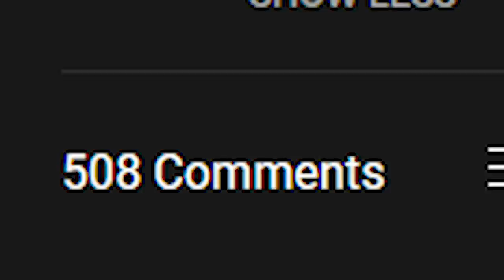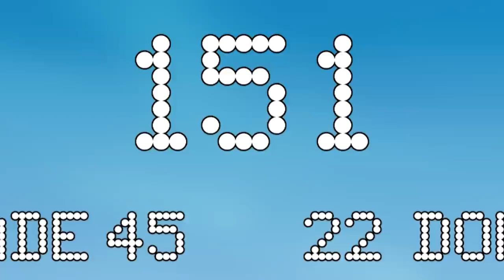FAMILIADA w League of Legends 2 feat. @Anterias @klinikalol i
Zainstaluj Raid za darmo ✅ IOS ✅ ANDROID ✅ PC i zacznij przyzywać potężne championy 💥

Rozgrywamy LoLową Familiadę z YouTuberami: Anteriasem, Kliniką i Noxym.

Kilka tygodni temu poprosiłem Was o odpowiedzi na kilka pytań związanych z League of Legends. Zaprosiłem Anteriasa, Klinikę i Noxy'ego do zabawy w Familiadę w oparciu o wasze odpowiedzi. Zobacz kto najlepiej poradził sobie w tym starciu.
UWAGA SPOILERY!
Lista pytań i odpowiedzi poniżej:

0:00 Wprowadzenie
1:56 Suchar prowadzącego
2:07 Zasady

2:44 Najlepsza postać do grania na jungli:
Lee Sin - 35
Viego - 22
Xin Zhao - 18
Kayn - 11
Trundle - 8
Zac - 6

4:20 Najbrzydszy skin w grze:
Hextech Singed - 56
Koniczyna Malphite - 11
Emumu - 10
Tradycyjny Trundle - 9
Lolipoppy - 8
Zardzewiały Blitzcrank - 6

6:10 Najbardziej broken przedmiot w grze:
Goredrinker - 32
Divine Sunderer - 30
Shieldbow - 11
Galeforce - 10
Zhonya - 10
Kraken Slayer - 7

7:59 Najlepszy champion do robienia barona:
Master Yi  - 69
Yasuo - 10
Vayne - 8
Warwick - 6
Kalista - 4
Yone - 3

10:27 Najbardziej znany profesjonalny gracz LoLa:
Faker - 74
Jankos - 16
Caps - 4
Rekkles - 4
Uzi - 1
Perkz - 1

12:44 Najlepsza postać do carrowania w late game:
Nasus - 25
Vayne - 19
Kayle - 18
Kassadin - 17
Katarina - 11
Yasuo - 10

13:55 Najlepszy support w grze:
Thresh - 36
Lulu - 30
Leona - 19
Nautilus - 6
Rakan - 5
Yuumi - 4

15:30 Najszybszy champion w grze:
Rammus - 54
Hecarim - 25
Quinn - 12
Master Yi - 4
Udyr - 3
Lilia - 2

17:35 Wielki Finał

Wymień przedmiot startowy:
Ostrze Dorana - 45
Pierścień Dorana - 22
Tarcza Dorana - 12
Dark Seal - 9
Cull - 7
Łza Bogini - 5

Wymień kamp w jungli:
Red Buff - 35
Gromp - 24
Blue Buff - 20
Raptory - 10
Wilki - 9
Golemy - 2

Wymień championa ze stunem:
Leona - 37
Morgana - 37
Lux - 14
Amumu - 4
Viego - 4
Pantheon - 3

Wymień championa na mida:
Zed - 33
Yasuo - 22
Katarina - 15
Akali - 11
Ahri - 10
Sylas - 9

Wymień Yordla:
Teemo - 40
Tristana - 24
Lulu - 13
Poppy - 10
Veigar - 7
Gnar - 6